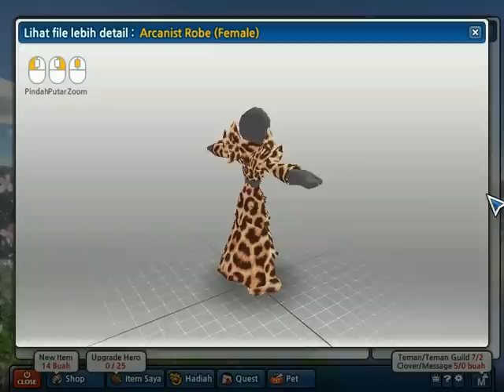Texture Gear Design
Ini dia texture  Gear design Template yang akan kami update selanjutnya dan semunya geratis loh, kalia bisa dapatkan di :